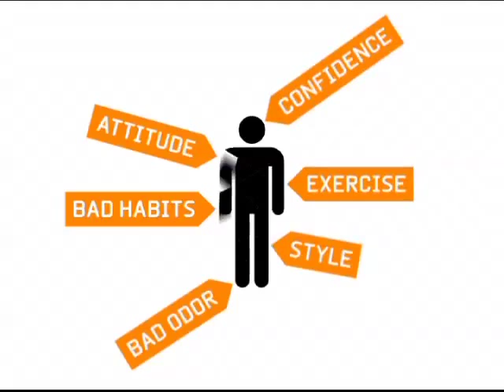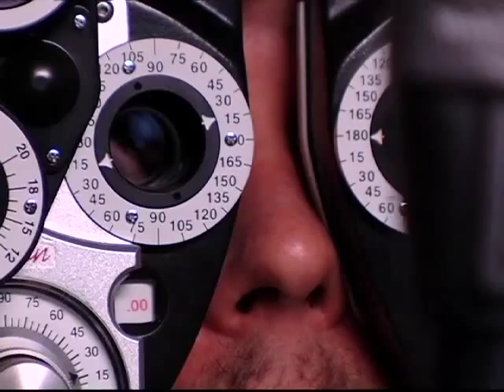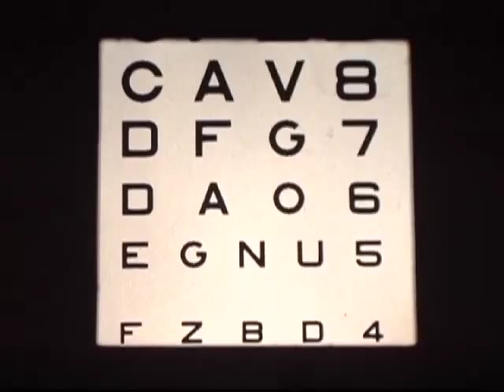THE SUCKLORD ON VH1'S CAN'T GET A DATE (2006)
The Sucklord reprises his role as "Morgan" on VH1's classic but Cancelled dating makeover show. Originally broadcast in 2006.